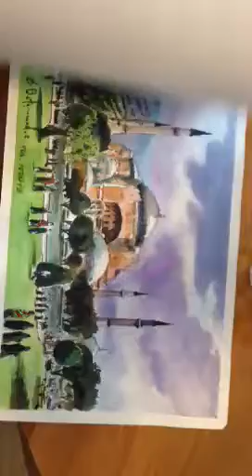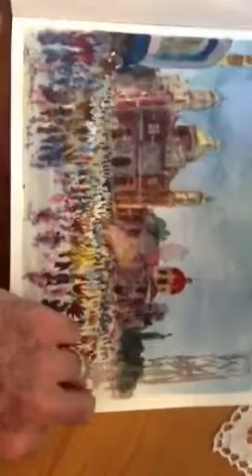Mis moleskine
Recuerdos de un viaje